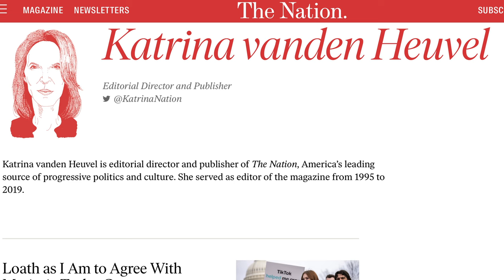How Neocons, Neolibs, and their Media Collude for War | Katrina vanden Heuvel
For decades, liberals have been shilling for the US war-state and collaborated with the worst neocons in the name of a self-righteous value discourse. In this tragedy, the media-industrial-think-tank-complex has been playing a crucial role.

This is the first part of a discussion with Katrina vanden Heuvel, an icon of US journalism and publishing. She was for decades the editor in chief and a pillar of the progressive magazine “The Nation”. As such, she was pivotal in giving alternative voices a place to speak, especially when it came to US involvements in wars. I consider her and her late husband Stephen F. Cohen as giants of US public peace work and realism in international relations. Katrina has been writing about US domestic and foreign policy for 40 years and she is also a member of the American Committee for US-Russia Accord, that has for many years been pushing for better relations between Washington and Moscow.